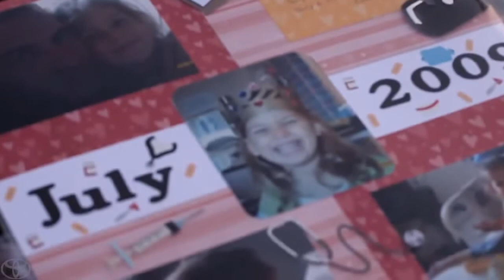Lincoln National Corp Facts, information, pictures ..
Public Company Incorporated: 1905 as Lincoln National Life Insurance Company Employees: 8,120.